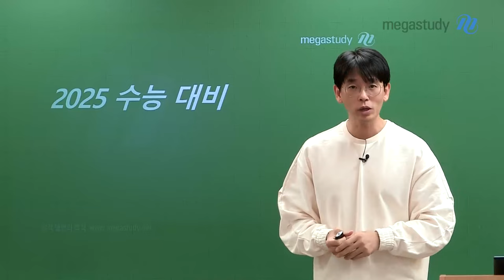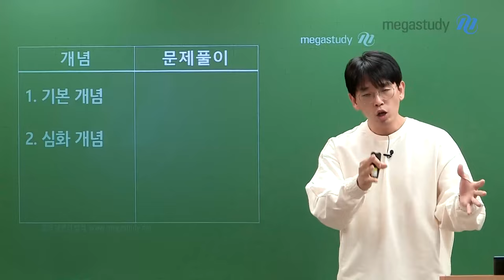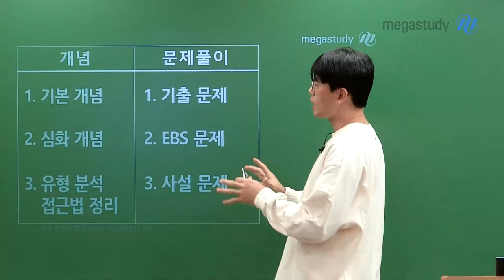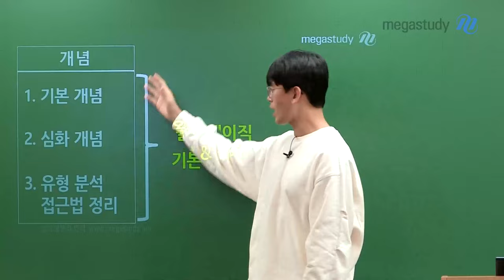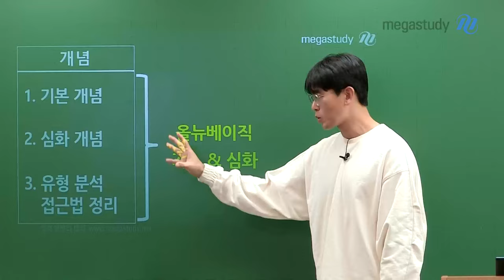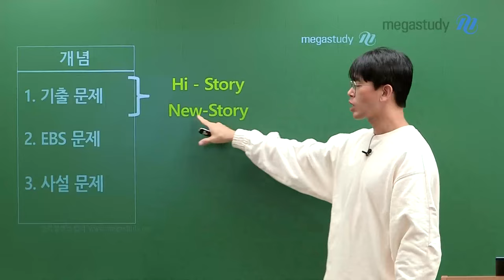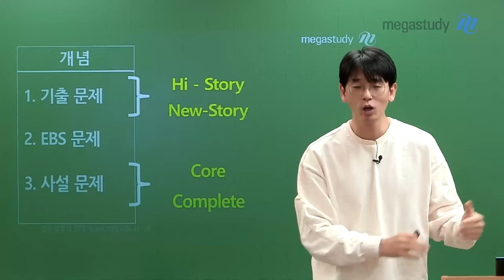[메가스터디] 생명과학 김희석쌤 - [2025 수능 대비] 김희석 생명과학l 커리큘럼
2025 수능 생명과학 만점을 위해서 탄탄하게 다져야 할 개념과 문제풀이 학습!
꼭 필요한 학습을 김희석 선생님이 제대로 알려드리겠습니다

개념에서 필요한 학습 - 기본 개념, 심화 개념, 유형 분석 접근법 정리
문제풀이에서 필요한 학습 - 기출 문제, EBS 문제(EBS 강의 활용), 사설 문제

1. 개념
- ALL NEW BASIC : 기본 개념부터 심화 개념까지 완성

2. 기출 문제 풀이
- Hi-Story : 2018~2022학년도 5개년 기출 문제 분석
- New-Story : 2023~2024학년도 최근 기출 문제 분석

3. 실력 완성
- Core : 유전 문제를 분석하며 핵심 원리와 원칙을 만드는 강좌

4. 실전 모의고사
- Complete 모의고사 : 실전 능력을 기르는 모의고사

2025 수능 생명과학도
만점의 기적, 김희석 선생님과 함께 합시다!